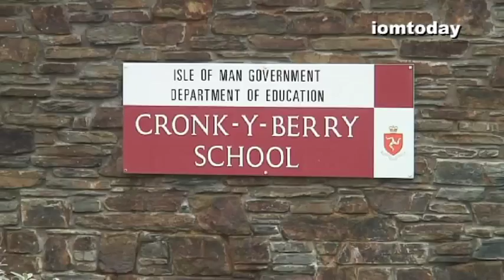Cronk y Berry School Dinners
Reporter Lisa Lewis joins the catering team at Cronk y Berry School to see what today's kids get to choose from. Also features interviews with Head Teacher Rob Sellors, Catering Manager Chris Wilson and - most importantly - the children themselves.